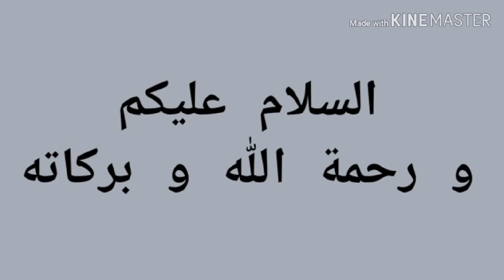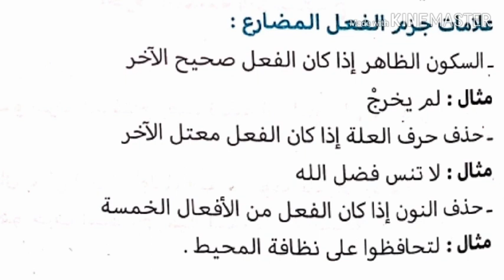ملخص درس 6 في اللغة العربية للفصل الثاني (الفعل المضارع المجزوم ) للسنة الثانية متوسط